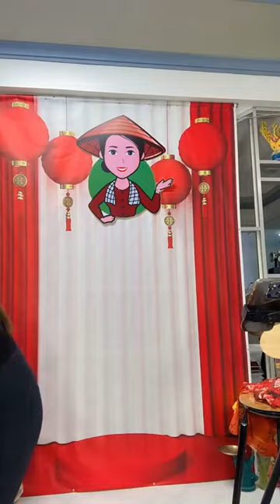Fanpage Hàng Đẹp Rẻ Cần Thơ. 0782204243-0907589899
XÍ ĐIỆU - HÀNG ĐẸP GIÁ RẺ xin có vài thông tin gửi đến Quý Khách Hàng ạ!!

- Shop chỉ chốt đơn hàng trực trên livetream - không nhận đơn qua tin nhắn và điện thoại.

- Thời gian livetream trực tiếp 11h trưa và 7h tối ( thay đổi sẽ cập nhật trên trang HÀNG ĐẸP GIÁ RẺ )

- Giải quyết đơn hàng NHẮN zalo :
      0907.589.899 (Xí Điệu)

- Số điện thoại chốt đơn:

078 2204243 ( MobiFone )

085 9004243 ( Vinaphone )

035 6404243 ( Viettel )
TRÂN TRỌNG!
Fanpage Hàng Đẹp Giá Rẻ Cần Thơ.          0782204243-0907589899
Fanpage Hàng Đẹp Giá Rẻ Cần Thơ.          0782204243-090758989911 giờ đến 14 giờ chiều tối từ lúc 19 giờ đến 21 kgiờ
Kính chào Quý Khách XÍ ĐIỆU CẦN THƠ Top 10địa chỉ bán áo bà ba đẹp nhất !!!
ÁO BA BA MÀU NÚT LỆCH 03
Áo bà ba được săn đón
 làm trang phục đi lễ chùa của giới trẻ hiện nay. Áo được làm từ chất liệu gấm lụa ca mổo cấp, hoa văn chìm là sản phẩm đặc trưng của